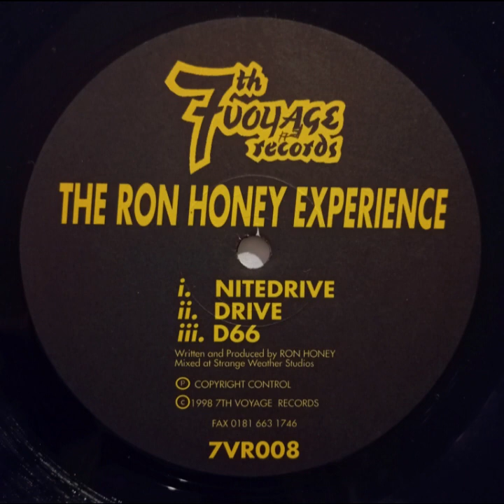THE RON HONEY EXPERIENCE - NITEDRIVE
Artist:  THE RON HONEY EXPERIENCE
Album:  NITEDRIVE
Title:  NITEDRIVE
Side:  A-1
Year:  1998
Country:  UK